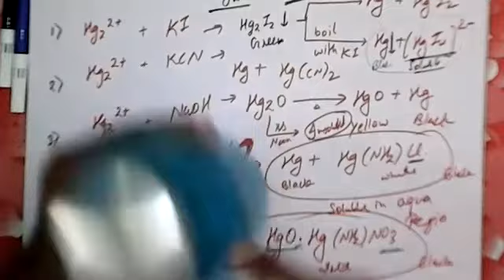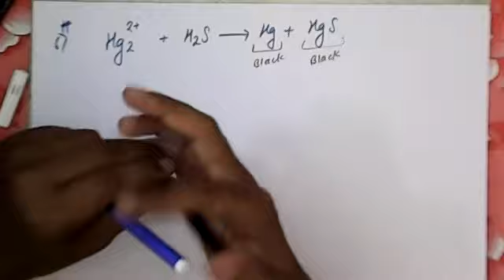SALT ANALYSIS - 11